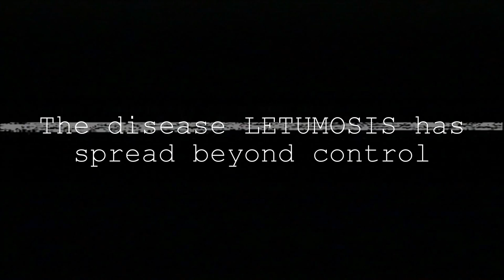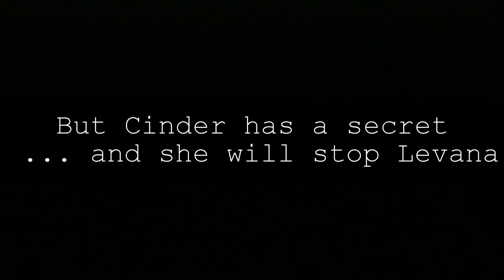Cinder Trailer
Based on The Lunar Chronicles by Marissa Meyers; book one- CINDER

I own none of the videos/clips/music! No copy right issues intended.
CLIPS TAKEN FROM:

Queen Margot
Uglies trailer
Jupiter Rising
Cyborg 2
JAY CHOU MV